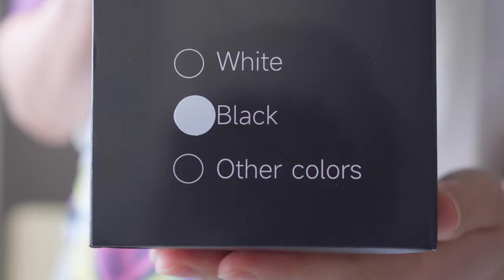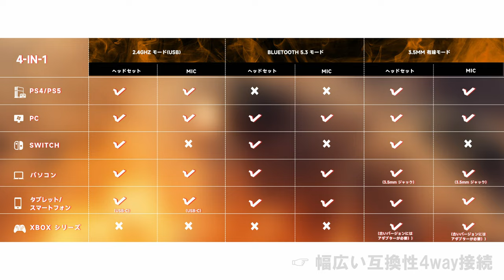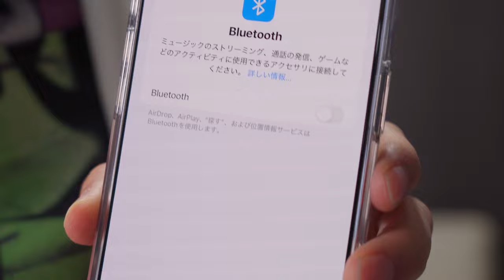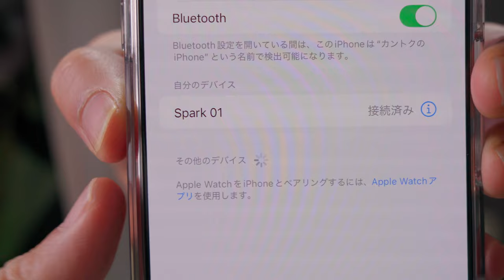【ゲーミングヘッドフォン】最大70時間の大容量バッテリ搭載！50㎜大口径で高音質サウンド、ヒップホップあらいぐまデザインのヘッドフォン紹介します【Gtheos】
Amazon商品ページ（Gtheos spark 01）

こちらのヘッドフォン、長さと角度調整で、どんな頭の形でもしっかりフィット感
無線ワイヤレス、Bluetooth、有線接続、様々な接続に対応
最大70時間の大容量バッテリ搭載で長時間のゲームプレイも可能
50㎜大口径で高音質サウンド！
かっこかわいいアラグマプリントのワイヤレスヘッドフォンをとてもおすすめでｄす

《関連動画》
ー

ワイヤレス ヘッドホン